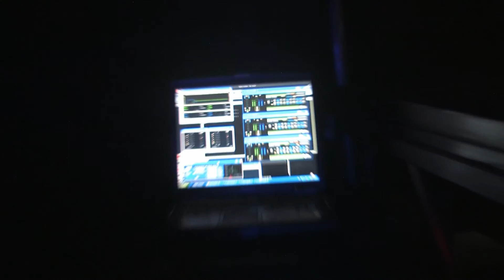Transformation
Transformation Event at Villians 3-24-12 by Buda Love